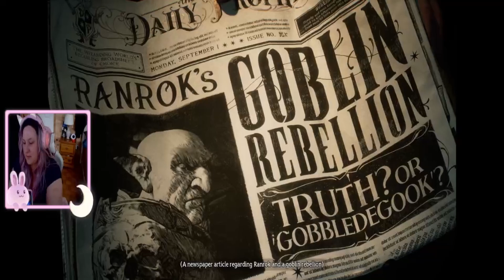Uncover the Secrets of RavenClaw: Hogwarts Legacy Walkthrough Part 1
Ravenclaw is known for their intelligence, agility and subtle magic. In this walkthrough, we'll explore the hidden secrets of Ravenclaw House and see how they've influenced the wizarding world. Discover the hidden meaning behind the symbols and mysteries of Ravenclaw House, and learn everything you need to know about this underrated house at Hogwarts!

So if you're interested in learning more about the secrets of the Ravenclaw House, then keep on watching! We've got a lot of exciting things in store for you!

Video recorded and edited by: NerdyMellons
Specs:
Processor: Intel I9 10900k (10c 20t)
Motherboard: MSI Z590 Gaming Force
Graphics Card: MSI RTX 3080
RAM: G-Skill Trident 32GB
Cooling: Deepcool Captain 240x
Power Supply: Corsair RM1000x
Operating System: Windows 10 x64